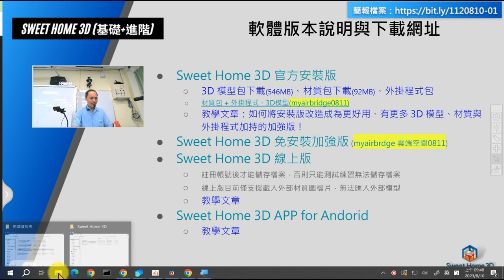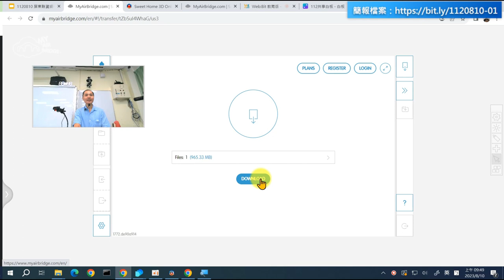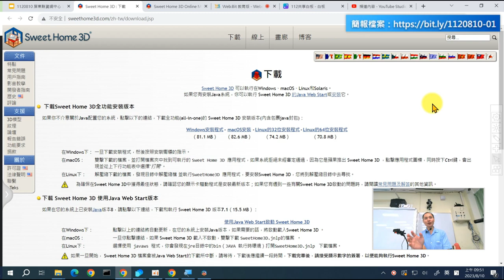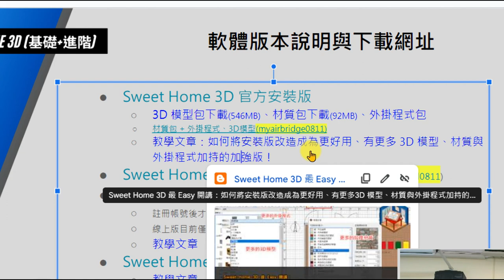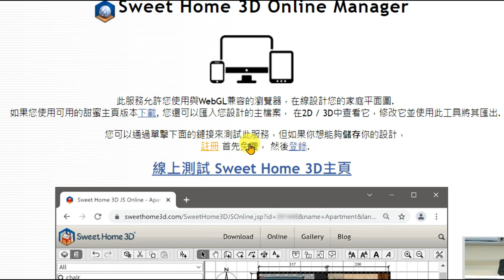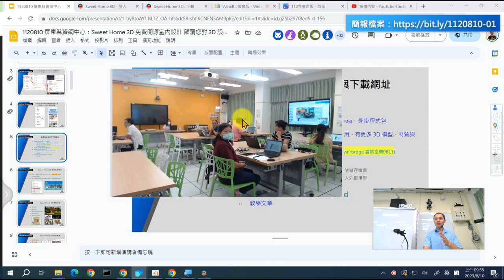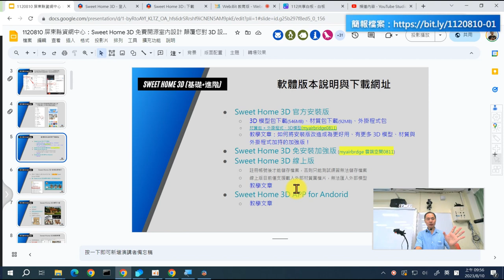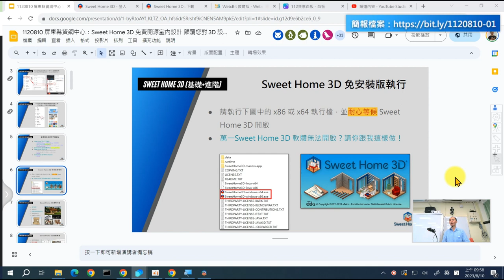02：Sweet Home 3D 軟體版本介紹與下載